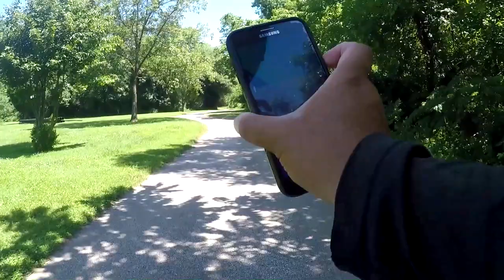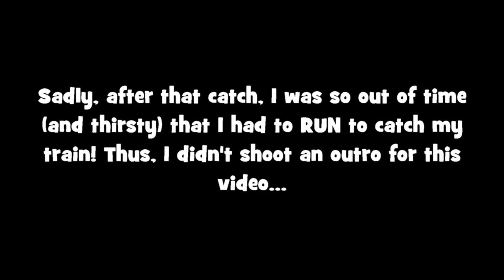Catching some FISH for my PARENTS TO EAT!!! (NEAT CATCH)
Want to send EPF some stuff? Or keep in touch? My Address:
June 27th, 2019 -- For my 102nd outing of this year, I went to a local Creek in Chester County to catch some fishes for my parents to eat!

Gear used in this video:

Bait/lures: EuroTackle Micro-Finesse Anisoptera pink color, on an EuroTackle Soft-Lock Tungsten Jig Thomas Fishing Lures E.P. Series, Nickel/Gold blade, 1/6 oz. and a 1/64 oz. Trout Magnet jighead+trailer